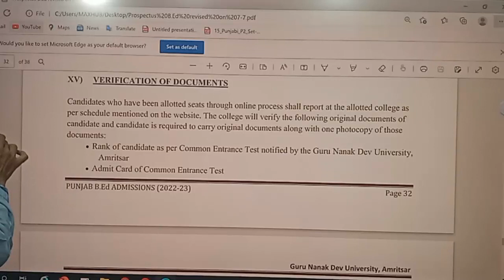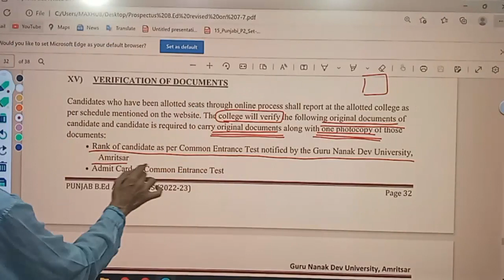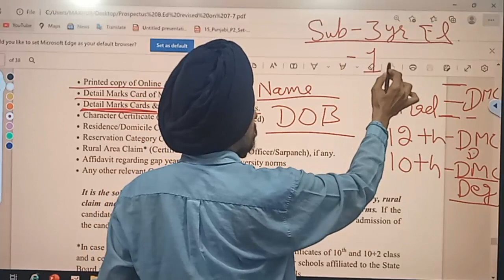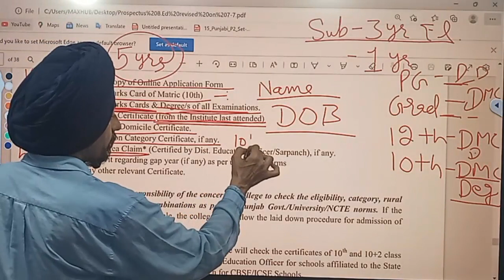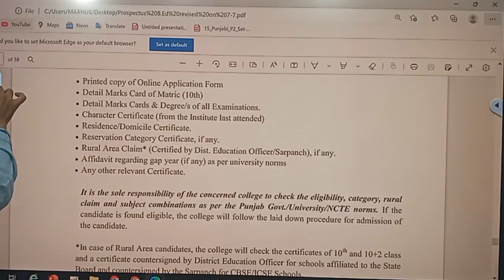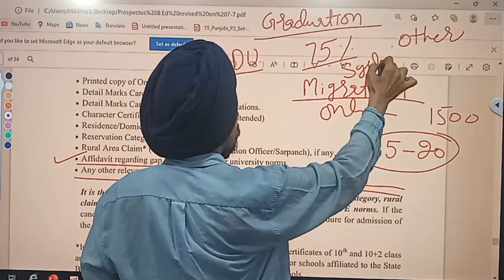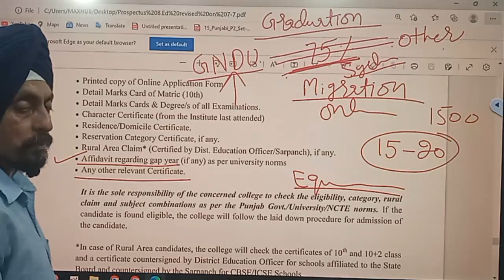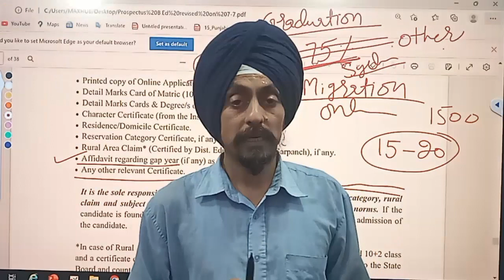Documents Required in B.Ed. Counselling l Learn to Actualize l by Dr. Tirath Singh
B.Ed. Entrance Test Punjab#PunjabB.EdAdmission#